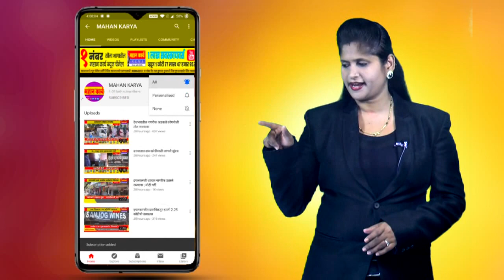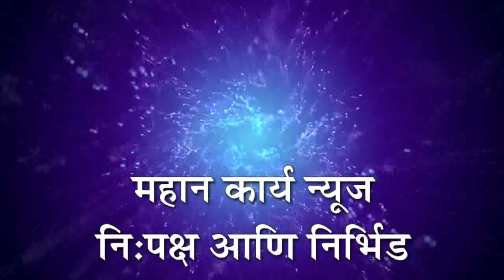कबनूर चौकात संभाजी बिडी साठ्याची होळी, बेकायदेशीर विक्री करण्यात येत असलेला साठा दुकानातून जप्त